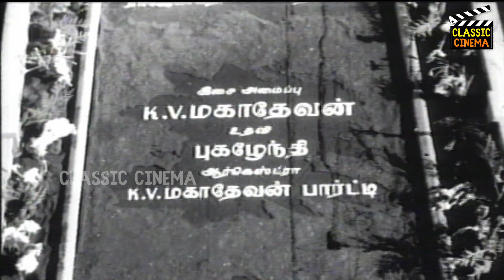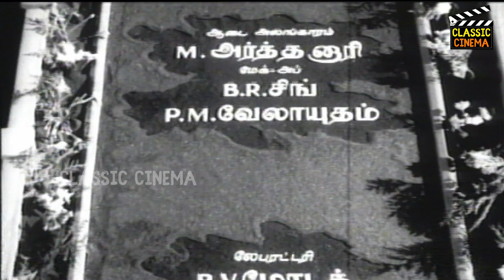Kaithi Kannayiram Full Movie HD | R. S. Manohar | Rajasulochana | P. S. Veerappa | Javar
Kaithi Kannayiram (transl. Convict Kannayiram) is a 1960 Indian Tamil-language crime film, written and directed by A. S. A. Sami. Produced by T. R. Sundaram of Modern Theatres, the film stars R. S. Manohar and Rajasulochana. A remake of the 1959 Hindi film Qaidi No. 911,[1] it revolves around a man who is arrested for a robbery he never committed. The film was released on 1 December 1960 and became a commercial success.

Directed by : A. S. A. Sami
Based on : Qaidi No. 911
Produced by : T. R. Sundaram
Starring  : R. S. Manohar , Rajasulochana , P. S. Veerappa , Javar ,  Seetharaman , K. A. Thangavelu
Cinematography : C. A. S. Mani , S. S. Lal
Production company : Modern Theatres
Release date  : 1 December 1960
Country : India
Language : Tamil